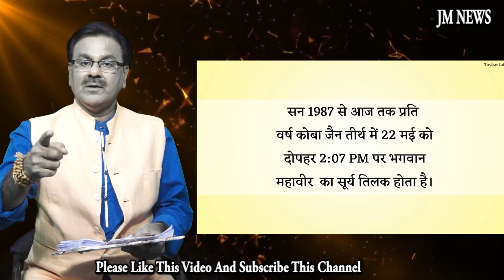अयोध्या में इस तरह होगा भगवान राम का सूर्य तिलक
Ram Mandir is a Hindu temple that is being built in Ayodhya, Uttar Pradesh, India, at the site of Ram Janmabhoomi, according to the Ramayana the birthplace of Rama, a principal deity of Hinduism. The temple construction is being supervised by the Shri Ram Janmabhoomi Teerth Kshetra.
अयोध्या में बन रहे भव्य श्रीराम मंदिर में भगवान राम की मूर्ति का सूर्य तिलक से अभिषेक
होगा। राम मंदिर के वास्तुकार सूर्य की गति व मार्ग की गणना कर इसकी तिथि व समय तय करेंगे।दुनिया में बहुत ही कम मंदिर ऐसे हैं, जहां भगवान की मूर्ति पर सूर्य किरण से सूर्य तिलक होता है या प्रतिमा के चरणों में सूर्य किरण पहुंचती है। भगवान राम की जन्मस्थली अयोध्या में बन रहे राममंदिर को भव्यातिभव्य बनाने के लिए श्री रामजन्मभूमि तीर्थ क्षेत्र ट्रस्ट काफी प्रयास कर रहा है। मंदिर के आकार को बड़ा करने के साथ अब इसमें एक और यह आकर्षण जोड़ने पर विचार किया जा रहा है कि अयोध्या में निर्माणाधीन श्री रामजन्मभूमि मंदिर में भगवान श्रीराम की मूर्ति का सूर्य की पहली किरण से सूर्यतिलक अभिषेक हो। मंदिर के निर्माण का काम देख रहे मुख्य वास्तुकार आशीष सोमपुरा बताते हैं कि सूर्य की गति की गणना करके सूर्य तिलक की तिथि व समय को लेकर शोध चल रहा है। चूंकि सूर्य गतिमान होता है तथा साल में सर्दी, गर्मी, बारिश कई मौसम होते हैं। इसलिए पूरे साल भगवान की मूर्ति पर सूर्य तिलक की संभावना नहीं है, लेकिन साल में एक या इससे अधिक दिन जरूर सूर्य के अक्षांश को देखकर इसका निर्धारण किया जा सकता है।